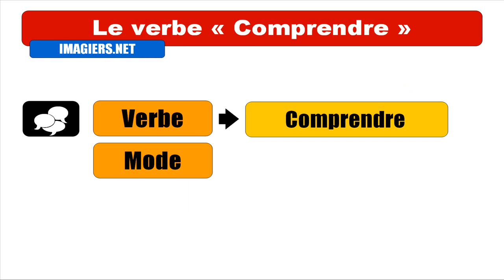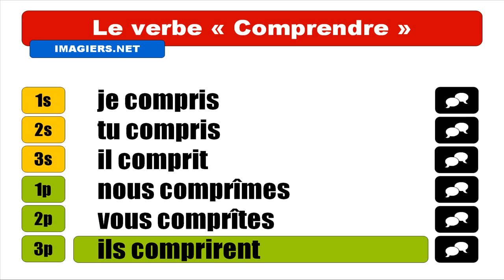FRANZÖSISCH LERNEN = Comprendre = Indicatif Passé simple